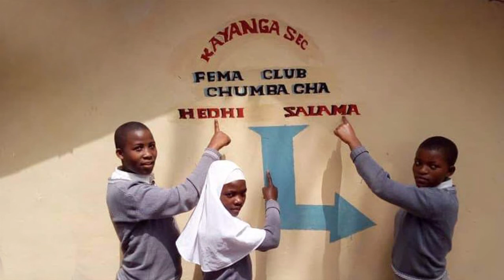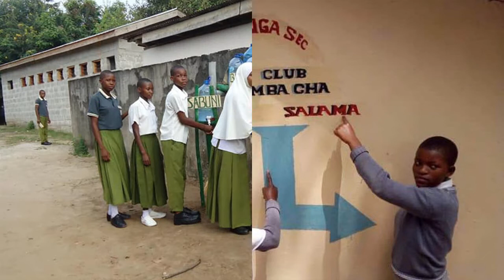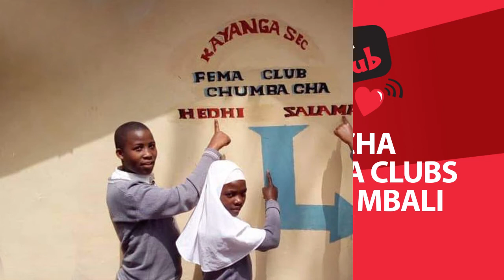1308 Fema Radio Show - Afya ya Uzazi na Ujinsia - Dawa hatarishi kwenye via vya uzazi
Kumekuwa na matumizi ya dawa, vitu mbalimbali pamoja na vitendo kwa malengo ya kubadili hali, mionekano au uwezo wa via vya uzazi. Miongoni kwa dawa hizo ni zile zinazodaiwa kuongeza nguvu za kiume, kuongeza ukubwa wa maumbile, kurudisha bikira, kuongeza au kupunguza unyevunyevu ukeni na mengine mengi. Swali tulilojiuliza ni kwamba, ni kwa kiasi gani dawa hizi ni salama? Tulizungumza na Dr Katanta Simwanza kufahamu ni nini kinawasukuma watu hasa vijana kutumia aina hizo za dawa au kufanya vitendo hivyo pia athari zake ni zipi. Dr Katanta amefafanua kiundani sana. Kabla ya mtaalamu ‘Jembe’ tumezungumza na Amina (si jina halisi), yeye ni miongoni mwa watu waliokuwa wakitumia aina hizo za dawa, ameeleza sababu zilizomfanya kuwa anatumia dawa hizo. Karibu upate maarifa haya!